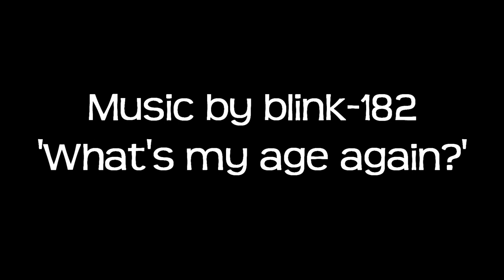23 and me...Wait—no, not the DNA thing, hold on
According to the internet: "If you have the number 23 in your numerology charts, it means that you are a gifted and talented person. You have the ability to create good things in your life and are a natural leader. You are also very intuitive and emotional, which makes you a sensitive person with deep feelings." What does that mean for my age? Absolutely nothing :3 Let's hope for another good year of living.